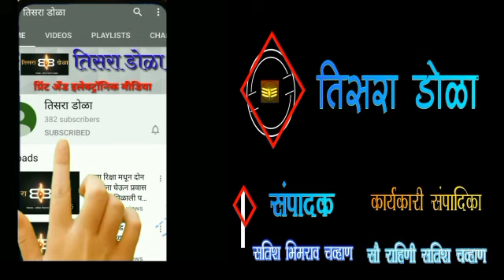गुरुवारी इंद्रधनुष्याचे दर्शन ...exclusive video